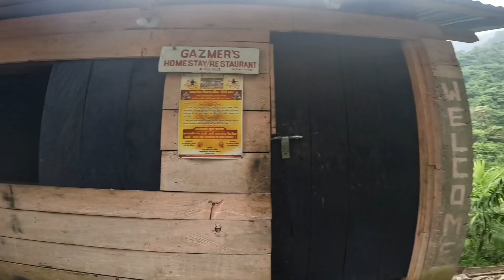Mirik To Ashale Waterfalls/ Ride To Indo - Nepal Border Ep-02/ Extrem Offroading On Tvs Ronin